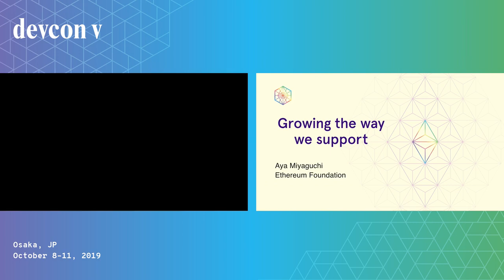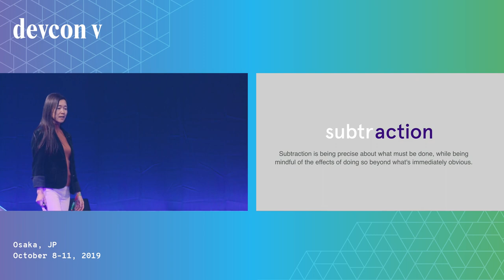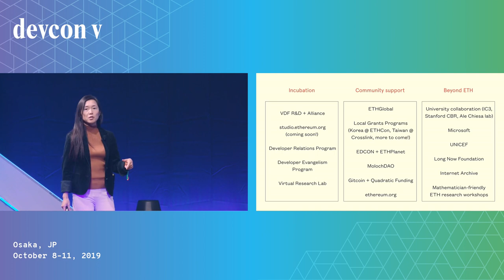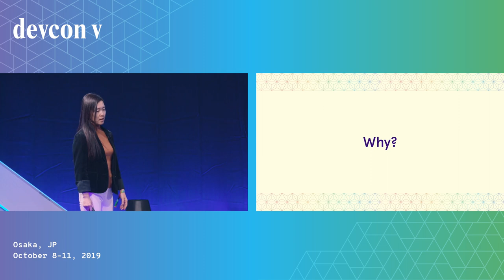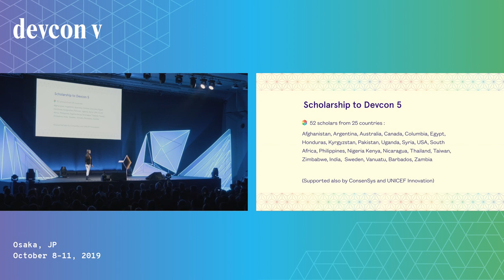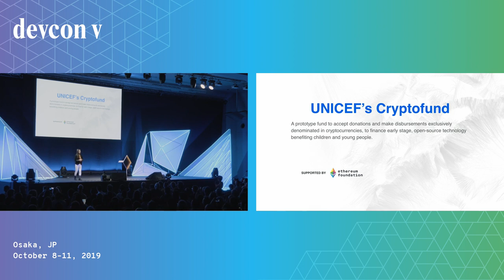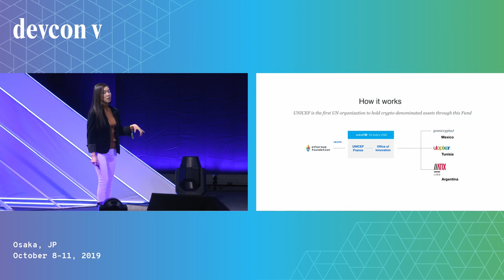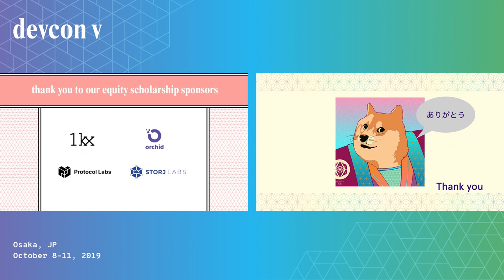Growing The Way We Support by Aya Miyaguchi (Devcon5)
What we're up to, what's different from last year.

Speaker(s): Aya Miyaguchi
Skill level: Beginner
Track: Society and Systems